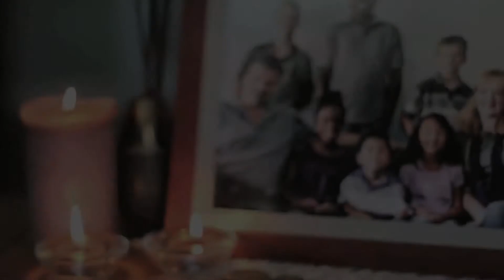AVA Foundation Information Video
The AVA Foundation is a 501(c)(3) organization who funds scholarships and research in the field of Vascular Access.  More than 300 million vascular access devices are used each year in the United States. The Foundation believes every patient deserves risk free vascular access.